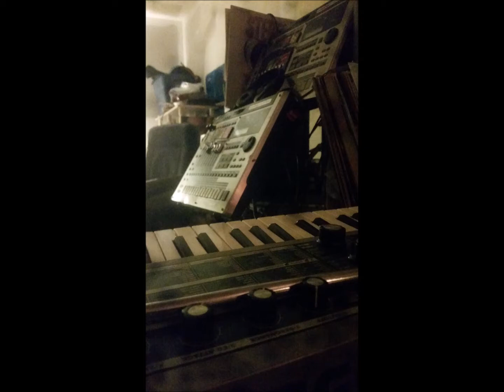Modest Mouse COVER heart cooks brain